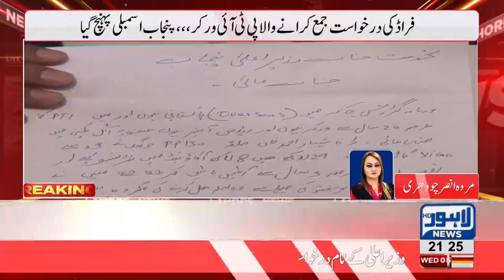PTI worker files complaint against party's own MPA over fraud